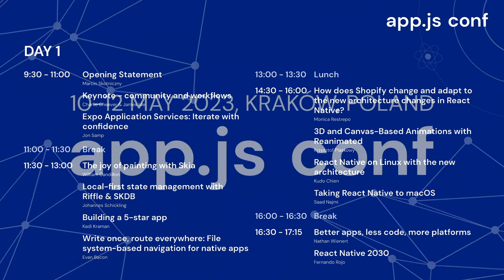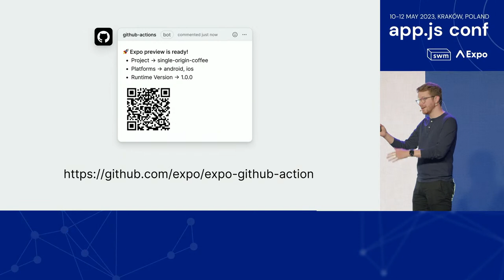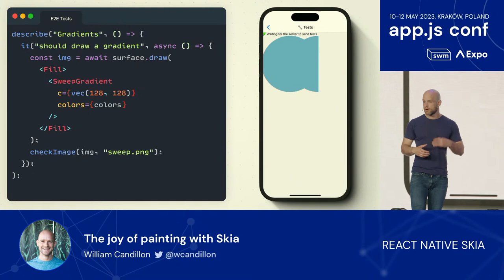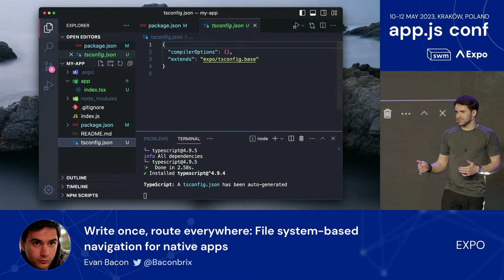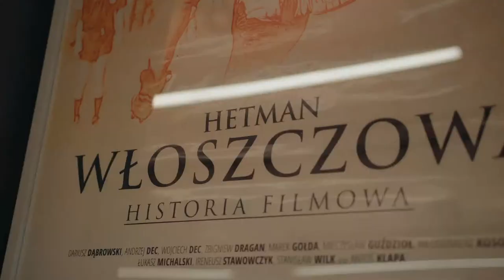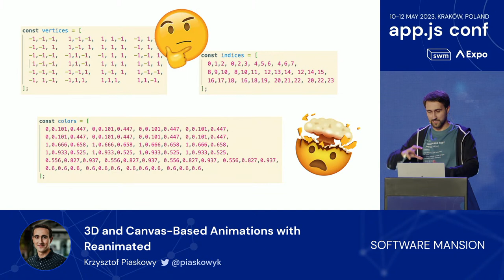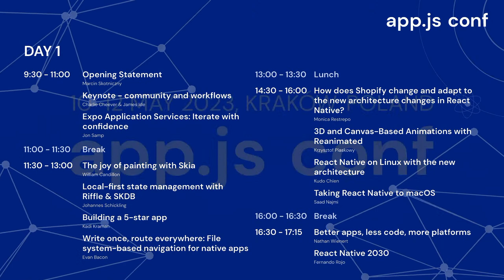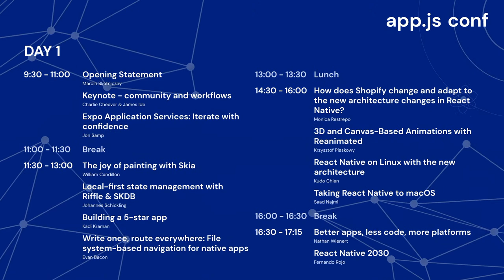App.js Conf 2023 - Live stream from Day 1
00:00 – Live stream starting soon
33:54 – Opening – Marcin Skotniczny, Software Mansion
39:00 – Charlie Cheever & James Ide – Keynote: Community and Workflows
1:05:15 – Jon Samp – Expo Application Services: Iterate with confidence
☕️ BREAK

2:22:35 – William Candillon – The Joy of Painting with Skia
2:42:42 – Johannes Schickling – Local-first state management with Riffle & SKDB
3:08:00 – Kadi Kraman Formidable – Building a 5-Star App
3:23:25 – Evan Bacon – Write Once, Route Everywhere: File System-based Navigation for Native Apps
🥟 LUNCH

5:17:55 – Monica Restrepo – How does Shopify change and adapt to the new architecture changes in React Native?
5:38:00 – Krzysztof Piaskowy – 3D and Canvas-Based Animations with Reanimated
6:00:20 – Kudo Chien – React Native on Linux with the New Architecture
6:21:00 – Saad Najmi – Taking React Native to macOS
☕️ BREAK

7:19:00 – Nathan Wienert – Better apps, less code, more platforms
7:47:30 – Fernando Rojo – React Native 2030